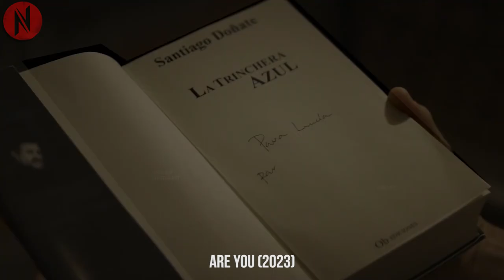Man Finds His True Love And Kisses Her, Unaware She's His Best Friend's Girlfriend